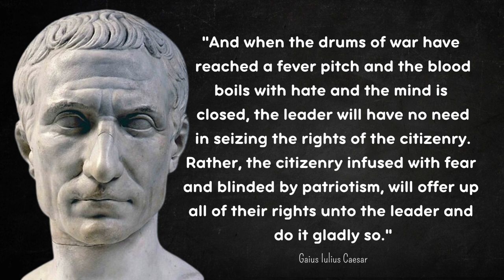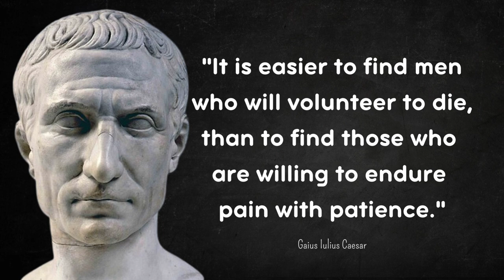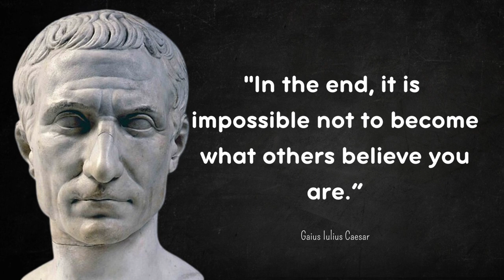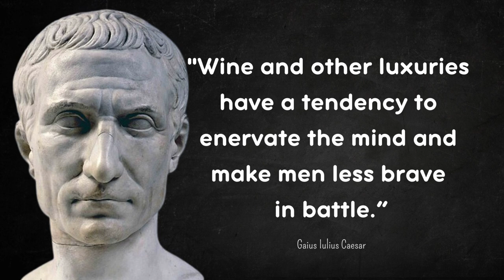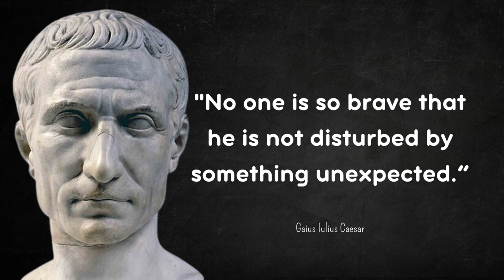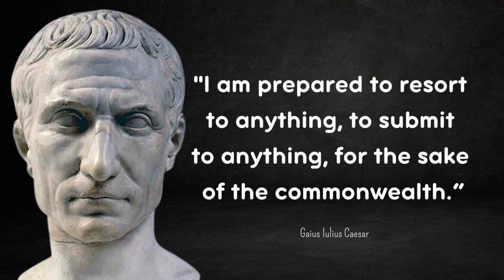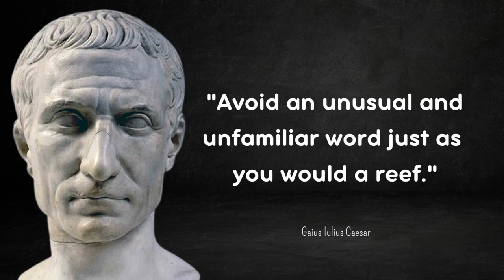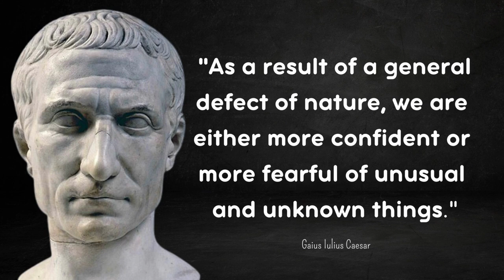Conquer Life: Julius Caesar's Battle-Tested Wisdom for Modern Times!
Embark on a journey through time with us as we delve into the battle-tested wisdom of Julius Caesar, the iconic Roman general and statesman, in this video. Explore his inspirational quotes and life lessons that resonate with the challenges of modern times. Uncover the timeless principles that enabled Caesar to conquer both the battlefield and political arena.

Join us in discovering the invaluable insights of Julius Caesar, a visionary leader whose legacy continues to shape our approach to success, leadership, and overcoming adversity!

Born on July 12 or 13, 100 BC, Julius Caesar was a Roman military genius and statesman whose leadership transformed the course of history. As a military commander, he secured victories that expanded the Roman Empire's boundaries. Caesar's political prowess earned him influence as a consul and dictator, yet his life ended tragically with his assassination on the Ides of March, 44 BC.

Today, his legacy endures as a symbol of strategic brilliance and leadership excellence, inspiring us to navigate life's challenges with courage and vision.